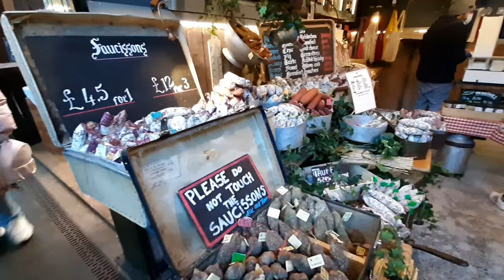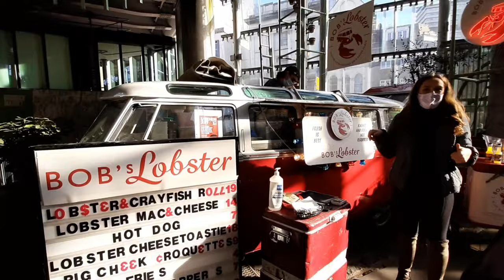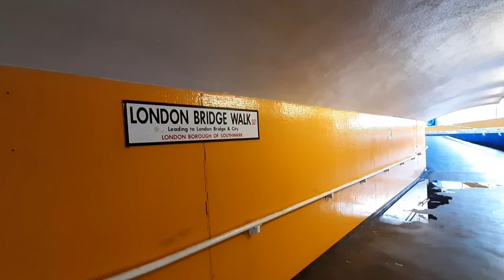The best of BOROUGH MARKET, London's largest traditional fresh food market | This is NOT a lock down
A FOOD MARKET THAT NEVER STOPS EVOLVING

Borough Market’s rich heritage – around 1,000 years of history.
when a market took shape at the foot of London Bridge. Since 1756, we’ve been in our current location, run by a charitable trust on behalf of the community. Today, our mission is to show that food can be made and sold in ways that are better for people, for the planet and for the sheer pleasure of eating.
   The Market, which is run by a charitable trust for the benefit of our community, has never stopped evolving. A few decades ago, it was a wholesale market serving the greengrocers of south London; now it acts as a beacon for sustainable food production, short supply chains and social connection, drawing visitors from far and wide.

Although this place is rock down ,
there are so many people and it is very busy.
Is London Lock down Now?
Tourist(?) are all gathered here